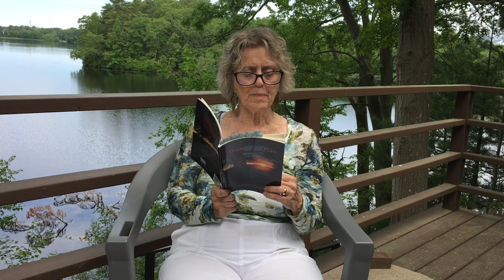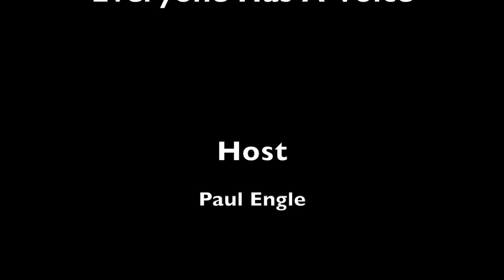Virtual Everyone has a Voice Poetry Series 06